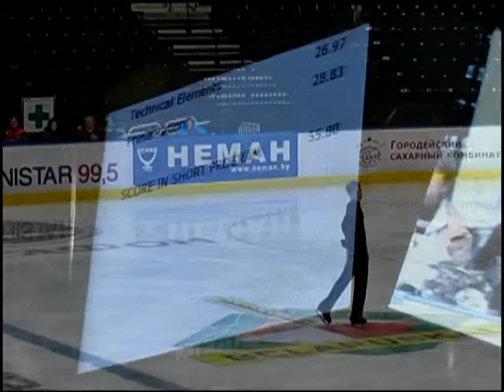Ice Star 2012, Minsk, SP Aliaksei MIALIOKHIN